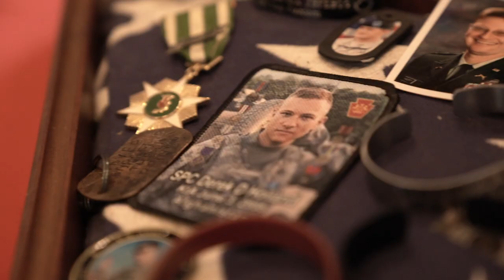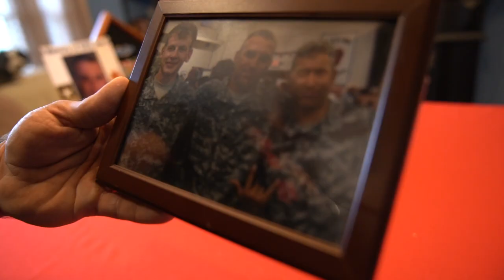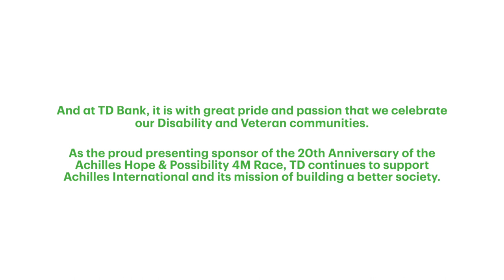TD Stories: Meet Earl Granville, Army National Guard Veteran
Almost 15 years ago, Earl Granville saw his life flash before his eyes and thought, "This is it."

The Army National Guard Veteran's vehicle was hit by a roadside bomb in 2008 while he and his unit were deployed overseas.

Earl lost two of his teammates that day and his left leg. The Purple Heart recipient suffered further tragedy just two years later.

"I was getting out of the shower…and my phone rang," Earl explains. "When I called back my mother who was calling me…she informed me, my twin brother, Staff Sargent Joe Granville, had committed suicide."

The 2022 Achilles Hope & Possibility competitor said he wanted to honor his brother and his new lease on life by inspiring others and competing in events like Achilles.